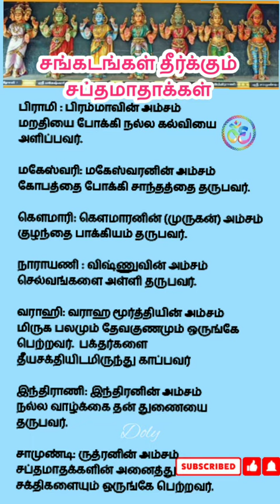சப்தகன்னிகள் @DolyDoly ஆன்மீகம் devotional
சப்தகன்னிகள் ‎@Doly Doly